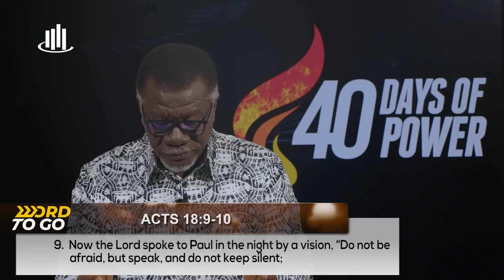God Is With You || WORD TO GO with Pastor Mensa Otabil Episode 1171